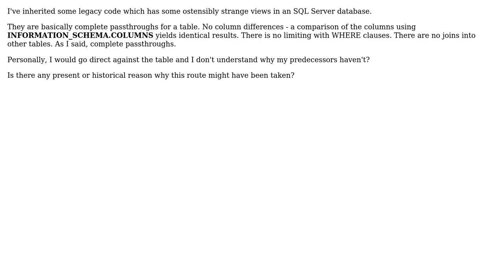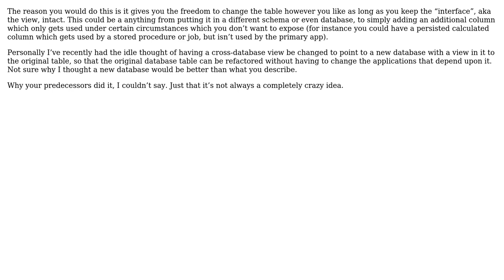Software Engineering: Passthrough database views - what's the point?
With thanks & praise to God, and with thanks to the many people who have made this project possible! | Content (except music & images) licensed under CC BY-SA | Music | Images & others | With thanks to user Paul Alan Taylor user jmoreno and the Stack Exchange Network Trademarks are property of their respective owners. You are responsible for your own actions.